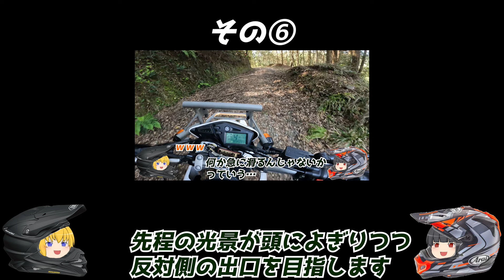3本目の林道をクリアし最後の場所へと向かうTF団！途中にある轟林道の様子に落胆する二人…(モトブログ セロー250 林道 ツーリング 福岡県豊前市方面探索編5 その⑦)